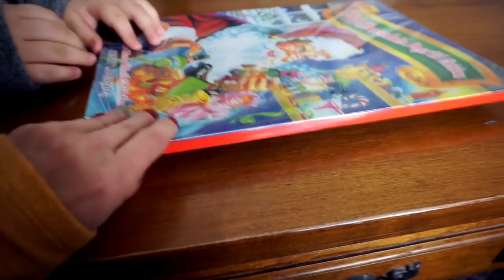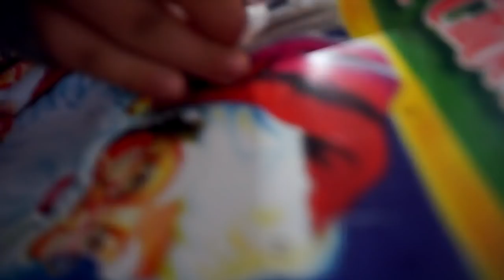DECORATING THE PET ROOM & SHOPPING | Hamster has big Cheeks | Vlogmas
I cant believe December is already here! Today i take you all with me to a few stores, to find some Christmas Decorations:) Then later we start to decorate the pet room/area! My hamster biggie smalls also makes an appearance later on:) Hope you all will enjoy! big hugs and Happy December!! Pam xoxo